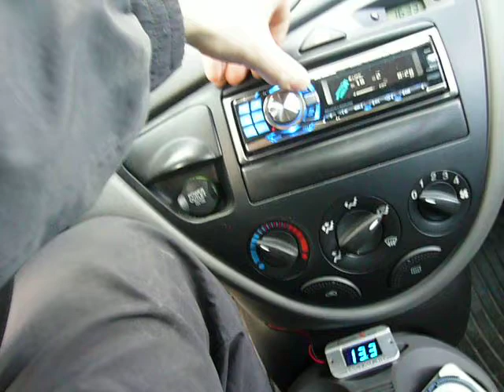2x15" & SPL Dynamics S-1200D 0.5ohm